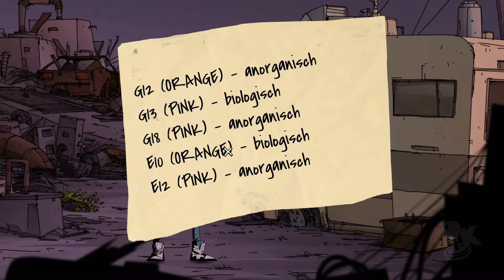Unforseen Incidents 👽 [006]: Ein Paar Dinge wären da noch zu tun...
Mal back to basic! Unforeseen Incidents ist ein klassisches Point&Click-Adventure im Stil von LucasArts oder Double Fine, in dem wir einer Verschwörung um eine tödliche Krankheit auf die Schliche kommen müssen.